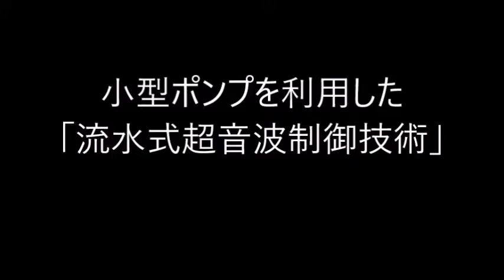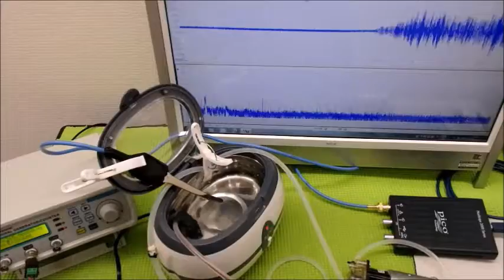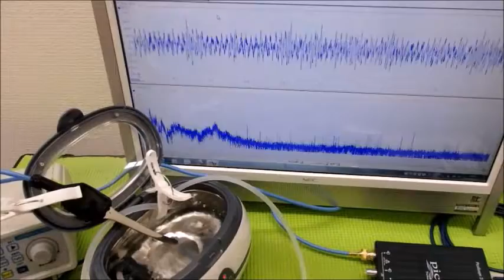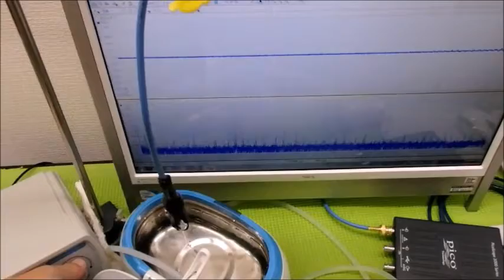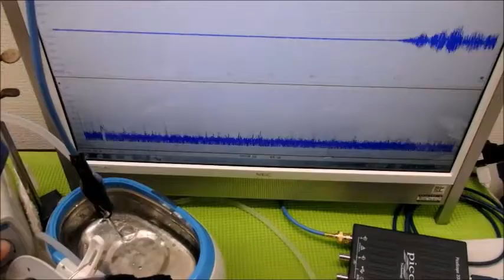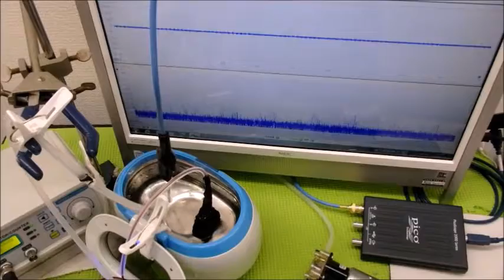脱気ファインバブル（マイクロバブル）発生液循環装置 ultrasonic-labo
１）ポンプの吸い込み側を絞ることで、キャビテーションを発生させます。
２）キャビテーションにより溶存気体の気泡が発生します。

３）溶存気体の濃度が低下すると
４）適切な液循環により、
20μ以下のファインバブル（マイクロバブル）が発生します。

５）上記の脱気ファインバブル（マイクロバブル）発生液循環装置に対して

１）超音波専用水槽（オリジナル製造方法）を使用しています。
２）水槽の設置は
　　１：専用部材を使用
　　２：固有振動と超音波周波数・出力の最適化を行っています。
３）超音波振動子は専用部材を利用して設置しています
４）脱気・ファインバブル（マイクロバブル）発生装置を使用します。
５）水槽と超音波振動子は表面改質を行っています。

１）洗浄液が淀まない洗浄水槽を使用する
２）強度について、特別に弱い部分のない洗浄水槽を使用する
３）洗浄液の分布を均一にする（Ｄｏ濃度、液温、流速　等）
４）振動子の上面の洗浄液の流れを調節する
５）超音波の周波数と出力にあわせた液循環を行う
６）機械設計としての洗浄水槽の強度は超音波周波数に対して設定する
７）洗浄水槽の製造方法を明確にして、超音波の水槽による減衰レベルを設定する
８）流体に対する洗浄水槽の特性を明確にする（例　コーナー部の設計）
９）超音波の周波数・出力に対する洗浄水槽の特性を明確にする
１０）洗浄システムとしての制御構造などとの最適化を行う

３種類の異なる周波数の「超音波振動子」を利用する技術

２種類の異なる「超音波振動子」を同時に照射するシステム